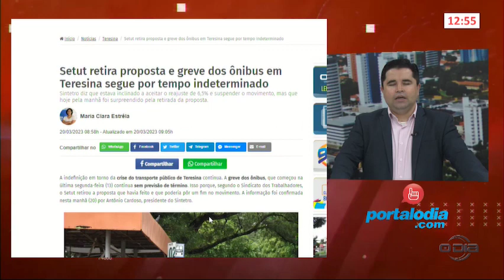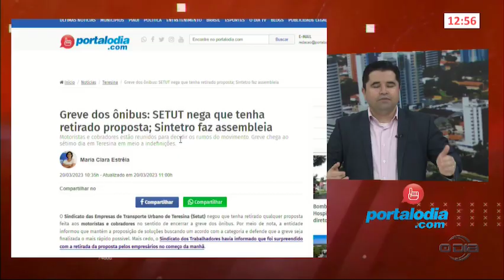Notícias do Portal O Dia no programa Rota do Dia 20 03 2023